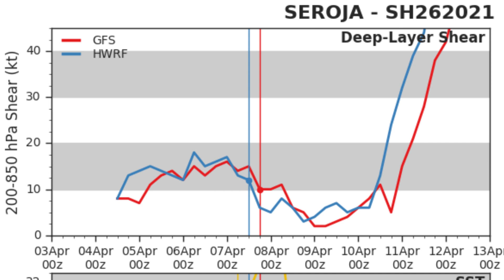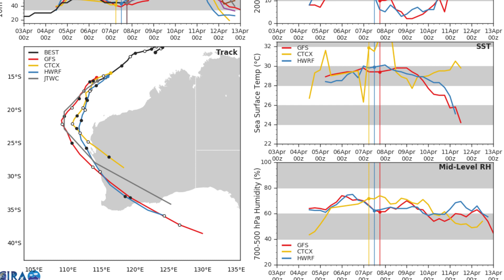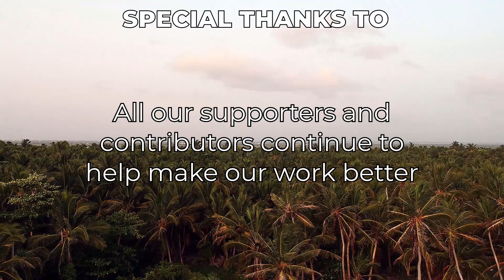Seroja begins to intensify once again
Seroja is beginning it's intensification phase as it pushes even closer to the coast of Australia. It looks likely this will enter a brief rapid intensification as it nears the coastline.